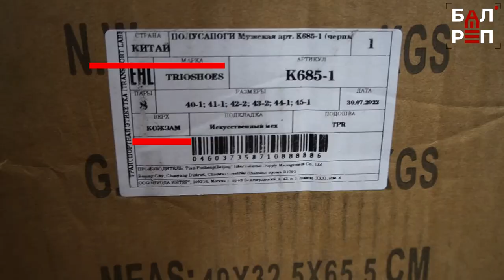В Балакове вновь изъяли партию контрафактной обуви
В системе "Честный знак" не бьются, не кожаные, дорогие - такие характеристики у обуви, которую продавали на распродаже в кинотеатре "Мир" заезжие "гастролёры". Ну и в придачу к сомнительным ботинкам - ещё куча нарушений правил торговли. Неудивительно, что всё это привлекло внимание правоохранительных органов. Полицию вызвали активисты "Гражданского дозора", которые постоянно мониторят визиты в Балаково вот таких вот "гастролёров" и точно знают, что "Фафала", "Суббота" и прочие странные названия торговых марок никакого отношения к белорусским обувным фабрикам не имеют. На этот раз прибыли и представители отдела потребрынка администрации Балаковского района.
Почуяв неладное, горе-продавцы попытались по-быстрому собрать товар и уехать, однако, часть коробок погрузить в "ГАЗель" не успели. В итоге водитель уехал с тем, что удалось закинуть в кузов, бросив продавца один на один с полицией. Но звонок от представителя ОБЭПа вернул машину на парковку возле кинотеатра. Итог - 170 конфискованных пар обуви.
Отметим, что торговцы стали умнее: на афише они уже не указывают, что это белорусская обувь. Однако, покупателям продолжают рассказывать о волшебных качествах ботинок "из соседней республики Беларусь". Подробности в нашем сюжете